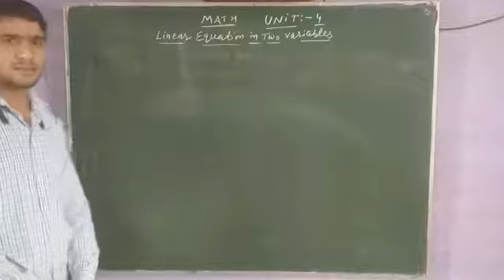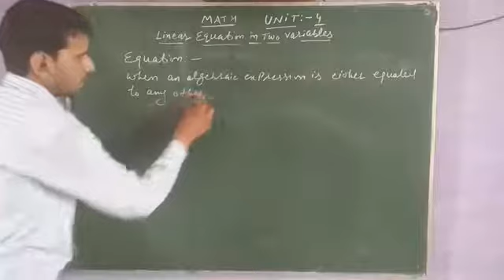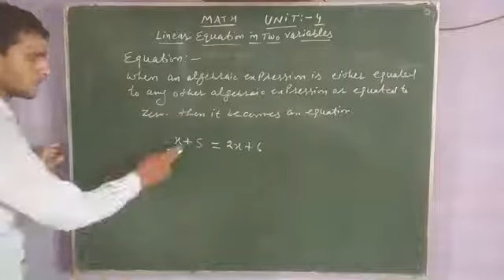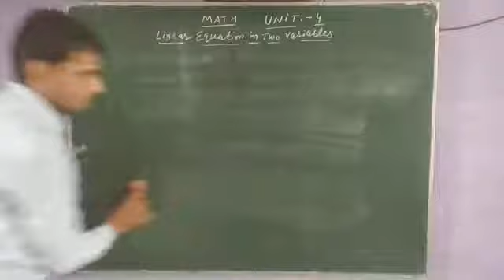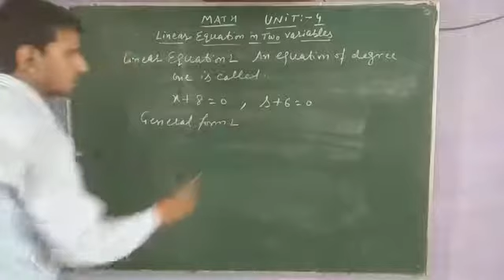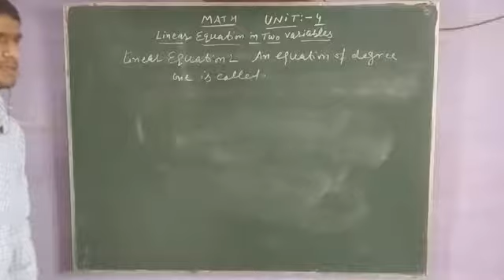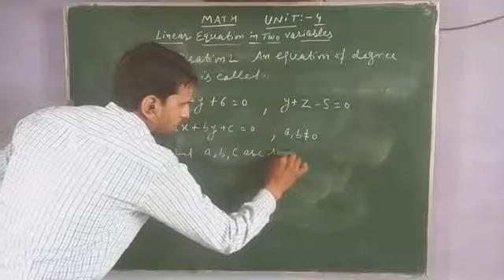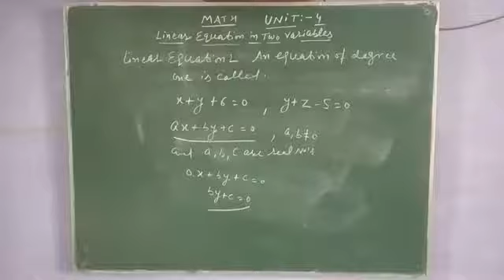unit 4 basic